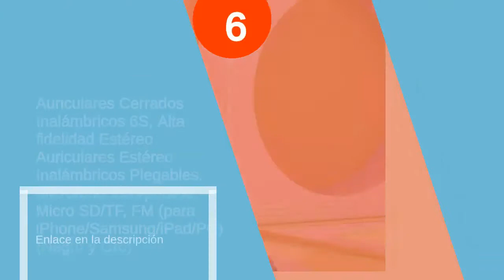Los 6 mejores cascos inalambricos diadema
✋  Aquí están los 6 mejores cascos inalambricos diadema disponibles en el mercado.

??? ENLACES DE COMPRA CASCOS INALAMBRICOS DIADEMA ???

6) Auriculares Cerrados Inalámbricos 6S, Alta fidelidad Estéreo Auriculares Estéreo Inalámbricos Plegables, Micrófono Incorporado, Micro SD/TF, FM (para iPhone/Samsung/iPad/PC) (Negro y Oro)

5) JBL LIVE 500BT - Auriculares inalámbricos con Bluetooth, con Alexa y Google Assistant integrados, hasta 30 horas de autonomía, color rojo

4) PowerLocus P1 – Auriculares Bluetooth inalambricos de Diadema Cascos Plegables, Casco Bluetooth con Sonido Estéreo con Conexión a Bluetooth Inalámbrico y Audio Cable para Movil, PC, Tablet - Oro Rosa

3) PowerLocus P2 – Auriculares Bluetooth inalambricos de Diadema Cascos Plegables, Casco Bluetooth con Sonido Estéreo Micro SD/TF, FM con micrófono y Audio Cable para Movil, PC, Tablet - Negro/Rojo

2) Soundcore Life Q30 Auriculares Inalámbricos Bluetooth Diadema de Anker, Cascos Inalámbricos Bluetooth, Auriculares Cancelación de Ruido Activa Híbrida, Hi-Fi Sonido, 40 h, EQ en App, Modos Varios

1) Sony WH1000XM3 - Auriculares inalámbricos Noise Cancelling (Bluetooth, compatible con Alexa y Google Assistant, 30h de batería, óptimo para trabajar en casa, llamadas manos libres), negro

00:00 - Intro
00:12 - 6) Auriculares Cerrados Inalámbricos 6S, Alta fidelidad Estéreo...
01:32 - 5) JBL LIVE 500BT - Auriculares inalámbricos con Bluetooth,...
02:34 - 4) PowerLocus P1 – Auriculares Bluetooth inalambricos de...
03:45 - 3) PowerLocus P2 – Auriculares Bluetooth inalambricos de...
05:12 - 2) Soundcore Life Q30 Auriculares Inalámbricos Bluetooth...
06:11 - 1) Sony WH1000XM3 - Auriculares inalámbricos Noise Cancelling...